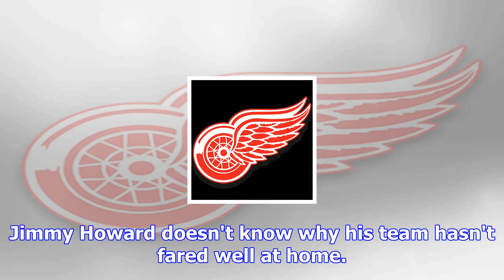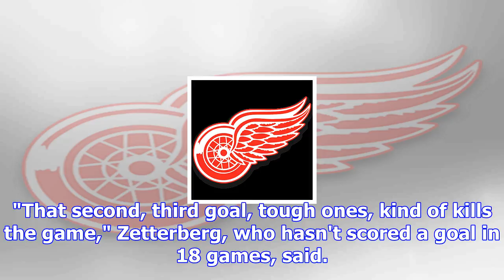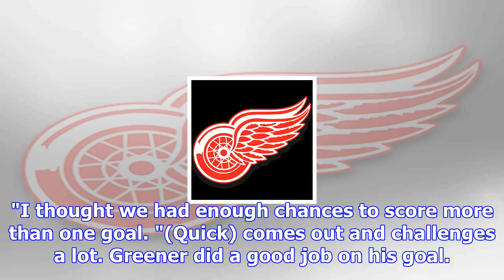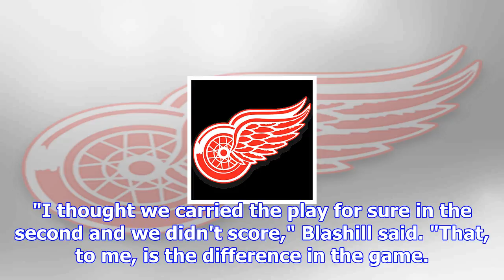Frustrated red wings lament lost opportunities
DETROIT - Detroit Red Wings Jeff Blashill says frustration is a waste of time, but it was evident on...